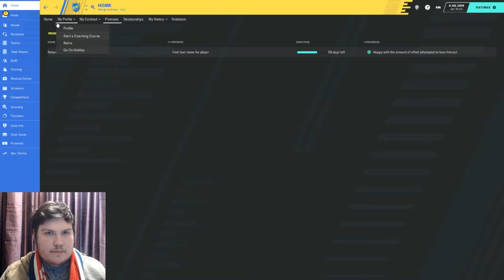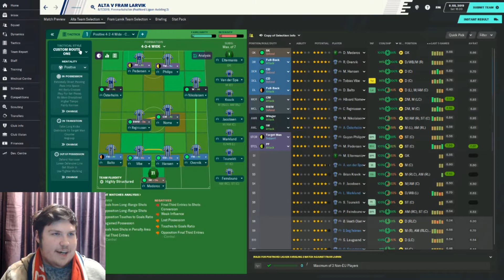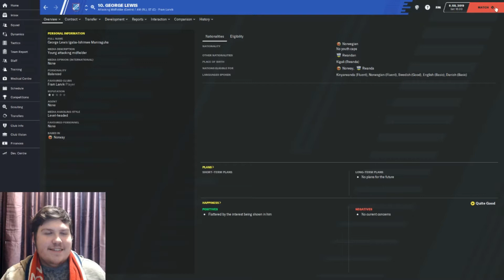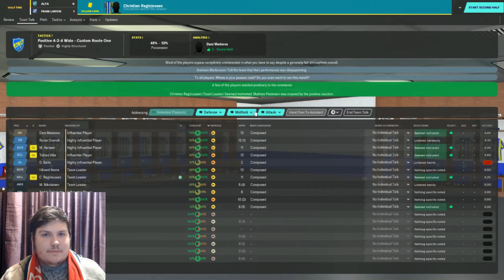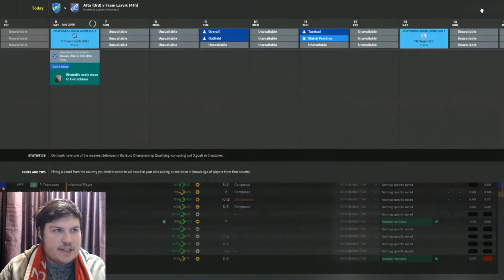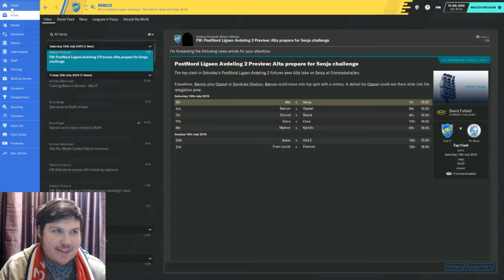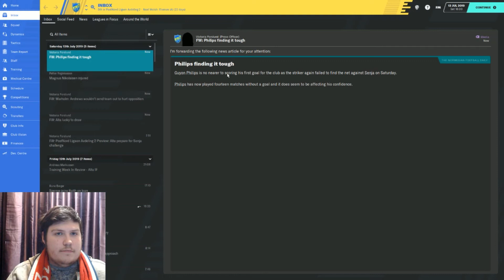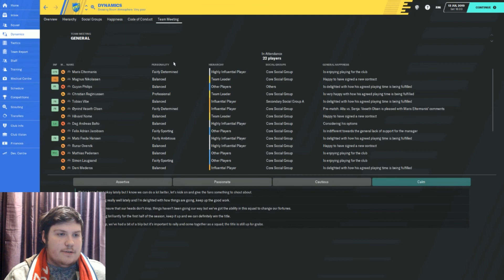ALTA EP3: TRICKY TIMES | THE ARCTIC ADVENTURE | FOOTBALL MANAGER 2020